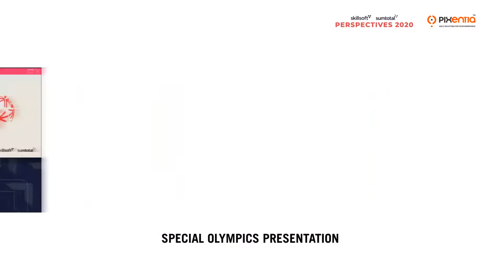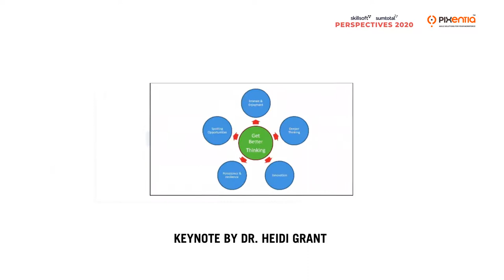Pixentia Boston Recap in Perspectives 2020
Skillsoft Perspectives 2020 at Boston was an insightful experience! Immersive & engaging till the end. Here's a recap of the highlights captured.